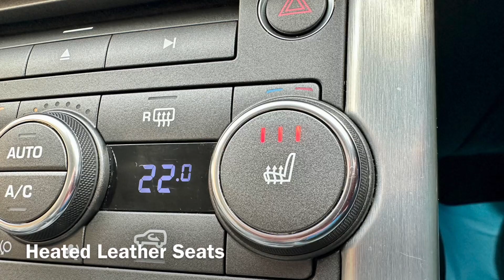One Owner Land Rover Pure Auto With Low Mileage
FLRSH Serviced 9 Times at Land Rover Last Serviced 45k Miles in Sept 2023 This is a 2015 Land Rover Range Rover Evoque 2.2 SD4 Pure SUV 5dr Diesel Auto 4WD Euro 5 (s/s) (190 ps) available from Drews Motor Company Ltd in Wokingham, Berkshire. MOT Oct 2024

£240 Road Tax 47 MPG Combined

This car is finished in a stunning Silver, and with only 45,369 miles on the clock, this car is in excellent condition and has been well looked after. It is powered by a 2.2L Diesel engine producing 187 BHP, with a 9 speed automatic transmission offering excellent fuel efficiency of 47.1 mpg combined.

This car comes with a wealth of features including exterior door handles in a premium body coloured, InControl Remote 3 Year Package, halogen headlights with manual levelling and interior mood lighting, allowing you to adjust the lighting in the cabin to your preference.

This Range Rover Evoque is perfect for those who want a luxurious and reliable car that is also great for fuel efficiency. With just one previous owner, you can be sure this car has been well cared for.